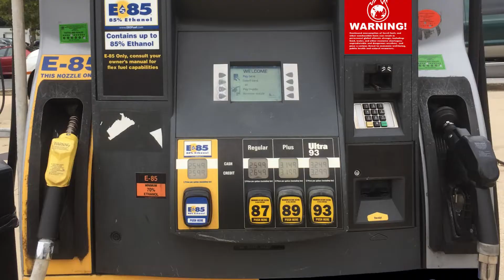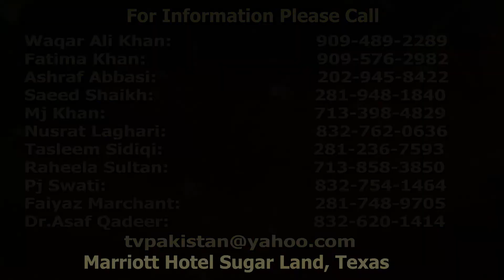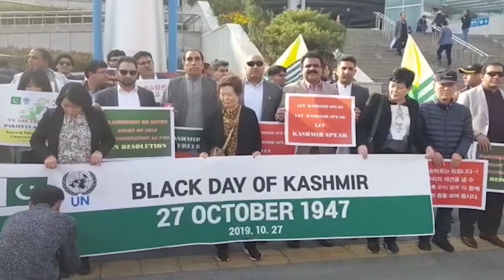Door Des - Coronovirus Information from South Korea - March 2020 Episode 45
Door Des - Coronovirus Information from South Korea - March 2020